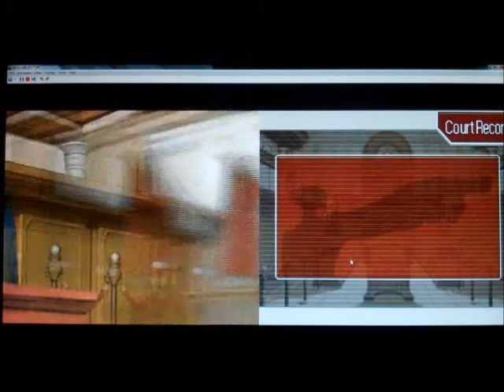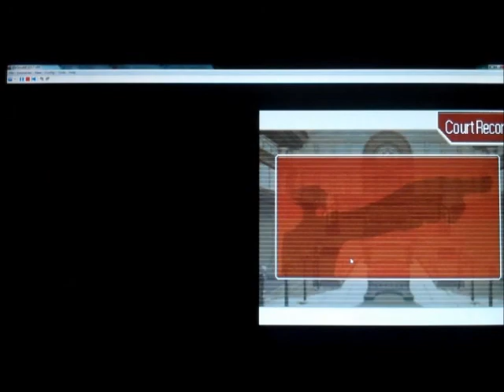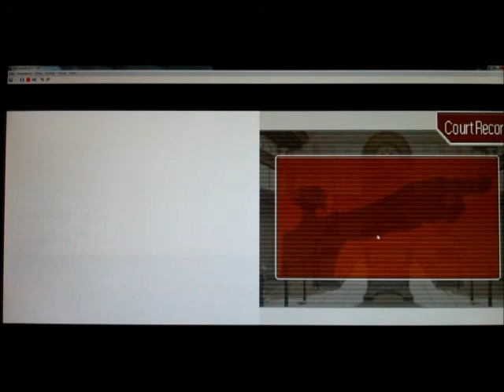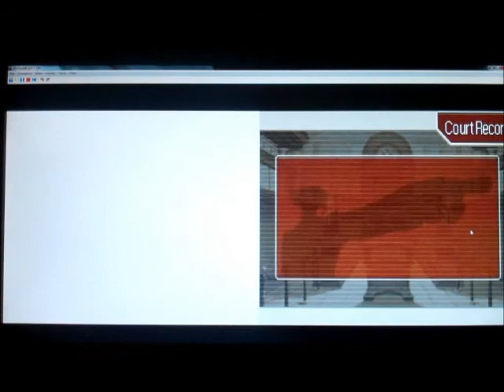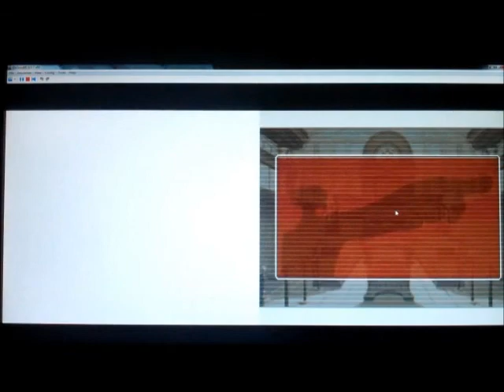Phoenix Wright Ace Attorney Episode 52: How do we deal with these feelings stirred within us?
"What the hell was that wriggling peice of plywood?!"- Miles Edgeworth